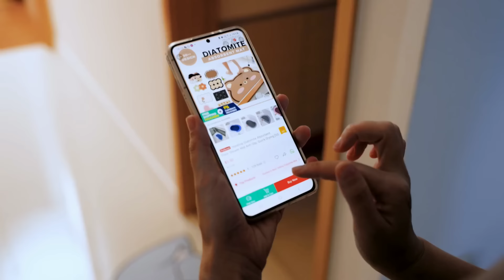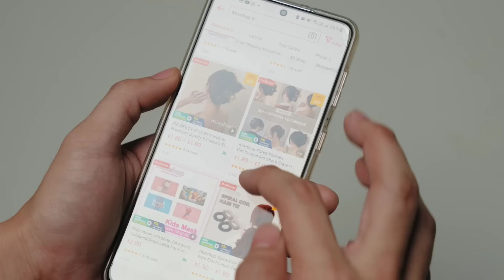Shopee Essentials in one click with mixshop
Shopee | mixshop, WE BRING YOU THE BEST,   Shopee Essentials in one click with mixshop